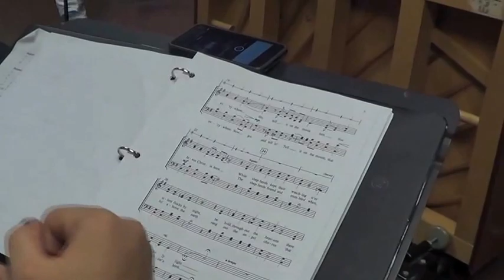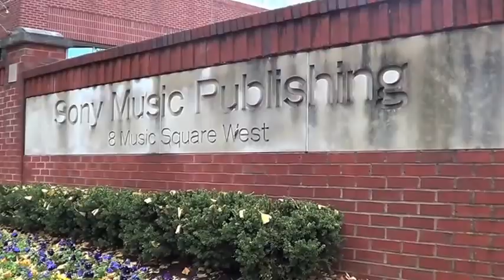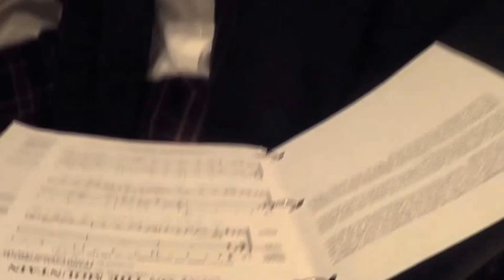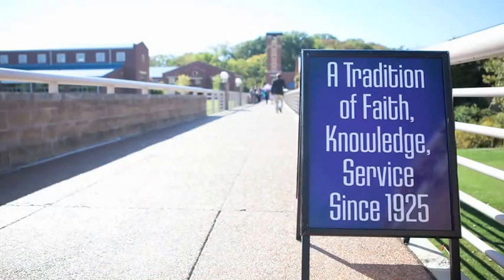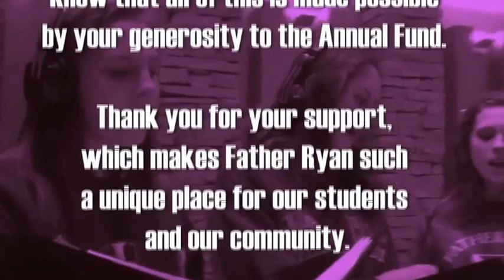Go Tell It On the Mountain Extended Version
He said to them, "Go into the whole world and proclaim the gospel to every creature."
Mark 16:15

This past year Father Ryan's students have been proclaiming this message...from mountaintops large and small.

To showcase these moments, and to give voice to our Advent message this year, the Father Ryan Singers, under the direction of Julie Cox, our Grammy-nominated Choral Director, present the historic spiritual "Go Tell It On The Mountain."  Thanks to the generosity of noted Nashville songwriter and Father Ryan parent Brad Warren and Sony-Tree Studios, the Singers recorded this song at Sony, one of Nashville's most historic studios.   We invite you to enjoy the sights and sounds of the Singers' experience.  May this spiritual's message and its promise of the Christ Child fill your Advent season.

Our students are able to do all of the things in this video thanks to the generosity of so many to our Annual Fund.